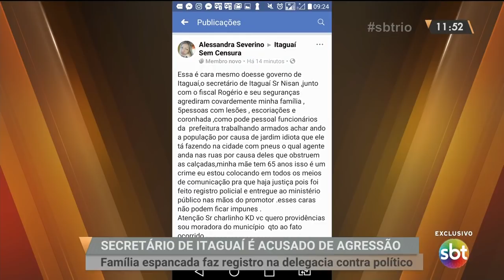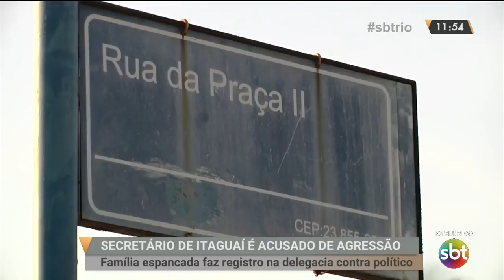Secretário de Itaguaí é acusado de agressão